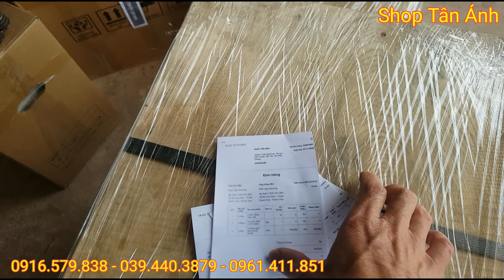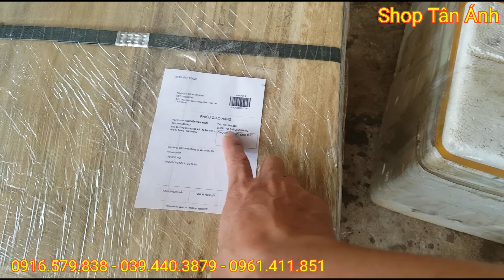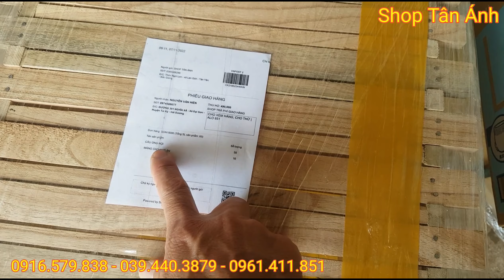Tổng Hợp Vật Tư Nuôi Ong Trước Mùa Chia Đàn. Quang Cảnh Đóng Hàng Phục Vụ Các Bác Thợ Ong Đam Mê